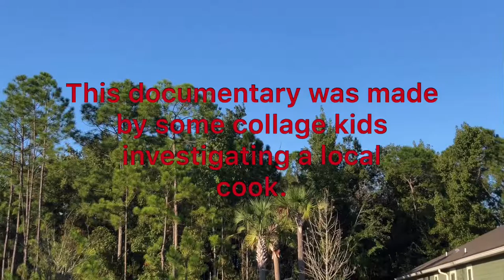Hippie Mike: The Kook (Documentary)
Hippie Mike!!!